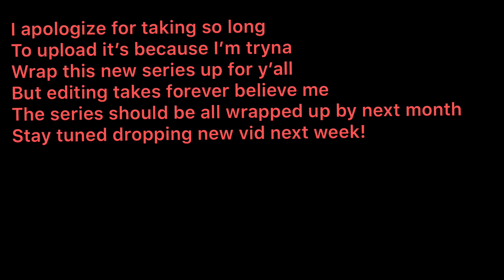FNaF TV “Foxy’s New Cove!”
Foxy has a new roommate